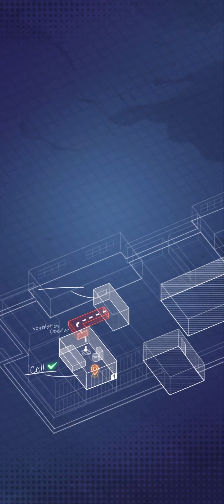Merge Prison: Hidden Puzzle - Escape from Terrifying Prison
"You know some birds are not meant to be caged, their feathers are just too bright."
incarcerated on trumped-up charges. Can you use your wits to escape?
Even more terrifying, you discover hidden, dark secrets within this enigmatic prison...

Game Features:

·Merge tools to break out of the prison.
·Craft contraband, bribe fellow inmates, and guards.
·Unravel secrets about the prison and discover the truth！
·Relax and enjoy! It's more relaxing than typical puzzle games.

Utilize "MERGE" to create various escape tools:

-Merge things to create a variety of escape tools.
-Use the crafted tools to solve puzzles and reach the exit.
-Merge contraband goods to bribe fellow inmates, and guards!

"ESCAPE" from the terrifying prison:

-Why you are imprisoned here?
-Can you manipulate the inmates and guards to your advantage?
-Who will be your allies and who will be your enemies?

If you're passionate about puzzle game, then this game is your must-play! If you're passionate about merge game, then it is also your must-play! Join " Merge Prison" now, merge tools, and unlock the chains that bind you mind!

merge prison help
merge prison teaser
merge prison review
Prison escape games